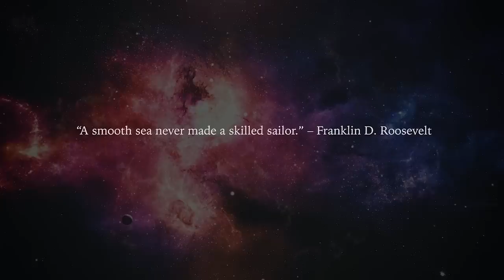Once you Focus on this, THE WHOLE UNIVERSE WILL SUPPORT YOU!